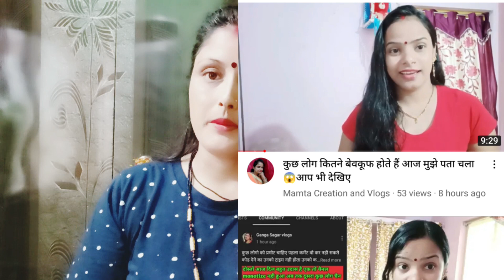Video viral kaise kare /वायरल होने के लिए कुछ लोग क्या...?/ my first vlog Ganga sagar Vlogs/ Vlogs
Your Queries -:

- ganga sagar vlogs
- ganga sagar vlog
- ganga sagar blog
- gangasagar block
- my first vlog
- ganga sagar
- gangasagar vlog
- neem karoli baba
- bhutiya hospital
- बालों में मेहंदी कैसे लगाएं
- baby shower decoration at home

- gangasagar Video viral kaise kare /वायरल होने के लिए कुछ लोग क्या...?/ my first vlog Ganga sagar Vlogs/ Vlogs @GaonkiShanti @Craylyf
Ganga Sagar Vlogs

viral tricks youtube❤️

my first vlog Ganga sagar Vlogs❤️

Viral ❤️

GANGA SAGAR VLOGS